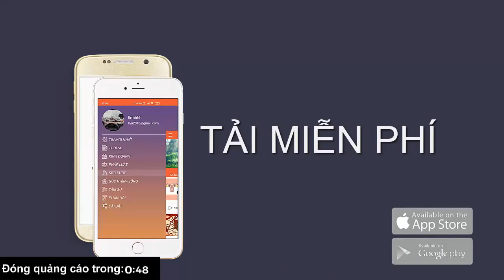Bảo tàng điêu khắc giữa sa mạc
Một bảo tàng điêu khắc nằm trong Khu thắng cảnh sa mạc Suwu ở tỉnh Cam Túc, Trung Quốc, đã trở thành điểm du lịch hấp dẫn trong thời gian gần đây. Một không gian nghệ thuật trên mảnh đất khô cằn hứa hẹn sẽ đem đến nhiều trải nghiệm khó quên cho du khách.(đọc thêm)